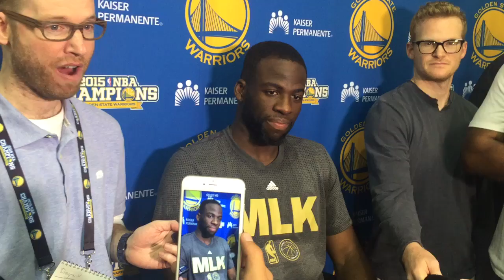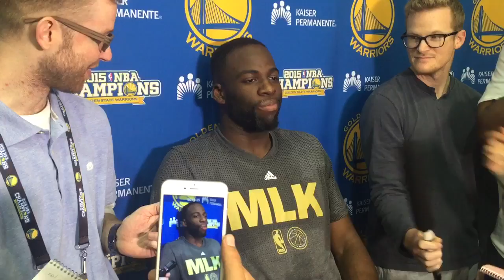Draymond gives his strategies for avoiding another technical (pre-OKC G1)